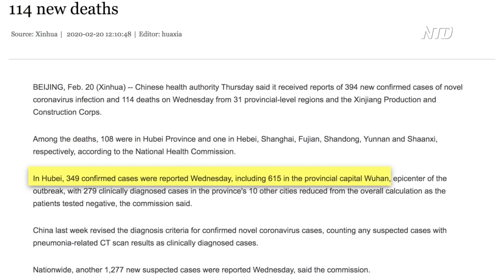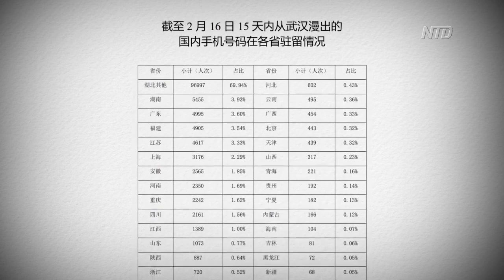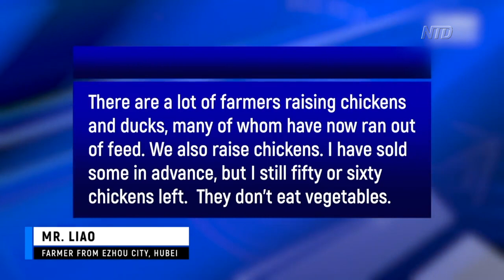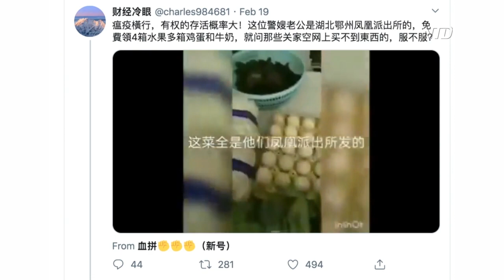Latest figures released on coronavirus outbreak don't add up | NTD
Chinese authorities published their latest figures amid the coronavirus outbreak, again arousing confusion

Reports of 349 new confirmed cases in Hubei province on Wednesday, including 615 in the provincial capital Wuhan.

Netizens wondered why wuhan has more cases than all of Hubei since wuhan is the capital of hubei province and that number should be included and not separate.

Later, Chinese state controlled media “Peoples Daily” explained how this figure came about, saying it was because the authorities revised the diagnosis criteria for confirmed cases again, and some figures needed to be cut after examination.

So now suddenly people who were categorized as infected the day before suddenly weren't classified that way anymore. But netizens are wondering what happened to those people. do they still carry the virus? or did they all suddenly become cured.